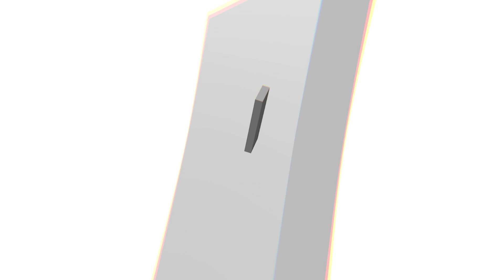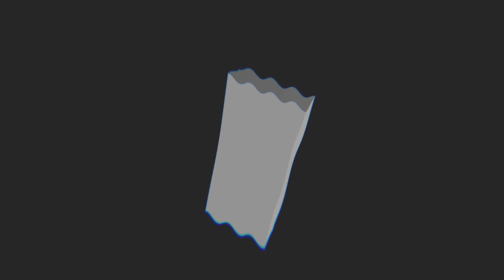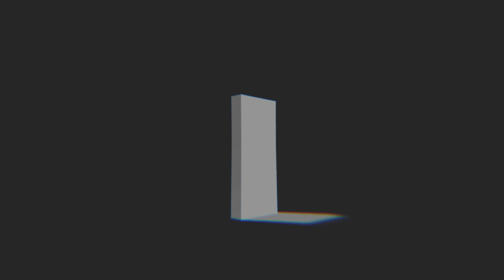Astral Manta - Afloat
Stream/Get “Opposites” [1st Mini-Album]

"Opposites" was an explorative take on the process of making my music. It felt unusual for me to put things that I was not used to in the production. The whole piece is somehow a half-transition from my prior works, holding the same atmosphere as I was making before.

For me, this mini-album defines me as an artist undertaking a new chapter of my works.